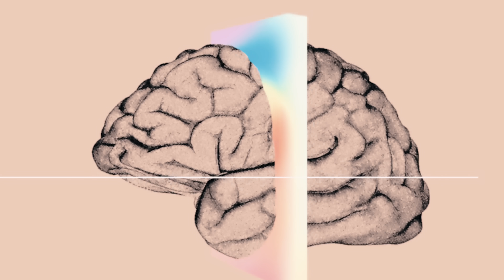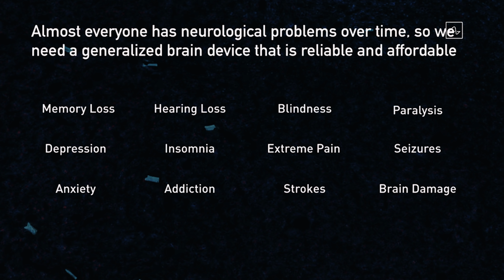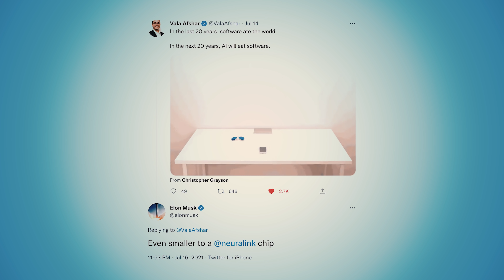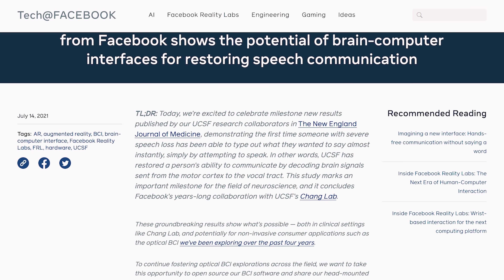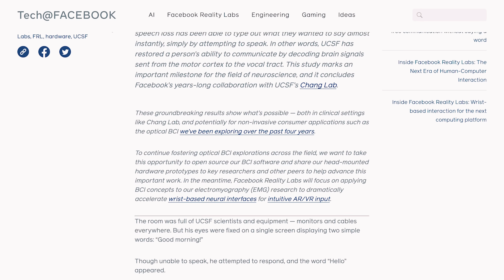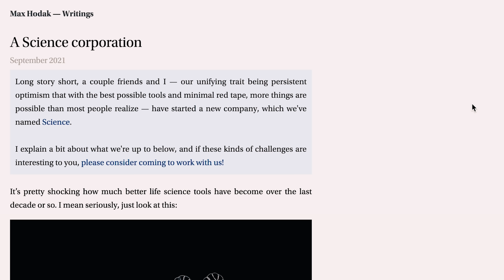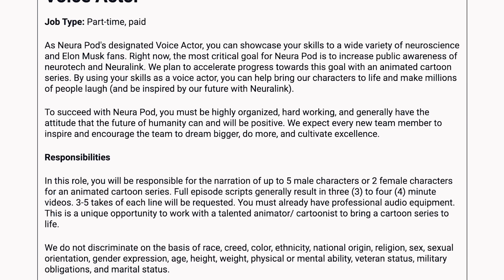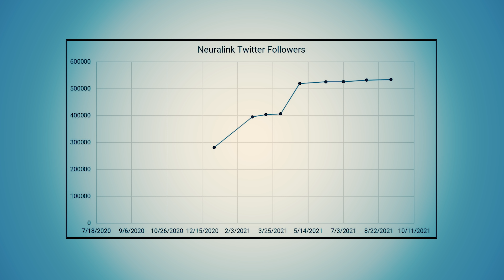Elon Musk's Neuralink Update - September 2021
Edited by: Omar Olivares